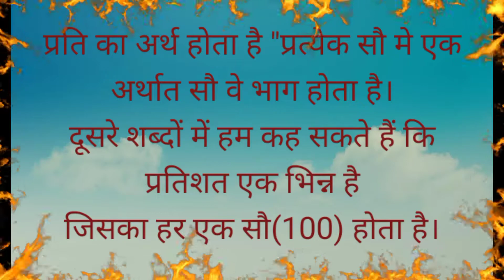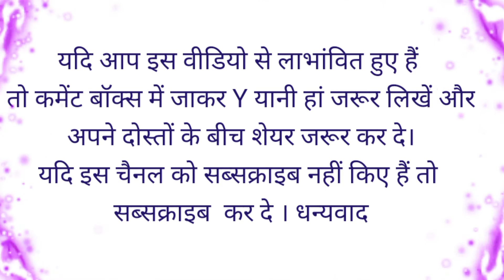How To Find Percentage The Easy way#persentage#apna_ghar_apna_aangan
दोस्तों हमारे चैनल पर आपको मिलेगी
*रोचक तथ्य की जानकारी
*पुस्तकालय संबंधी सहायता
*शिक्षा से संबंधित बातें
*जीवन से संबंधित कुछ महत्वपूर्ण बातें
*विद्यार्थियों के लिए विशिष्ट जानकारियाँ
*बच्चों के एक्टिंग एवं कार्टून वीडियो *Hindi motivational story,योग साधना एवं कहानी, भजन , स्वस्थ रहने का उपाय, सामान्य ज्ञान की बातें आदि व
दोस्तों मैं अमरेश कुमार
अपना घर अपना आंगन चैनल पर
आप सभी श्रोताओंं एवं दर्शकों का
हार्दिक स्वागत करता हूं।
ताकि नए-नए अपडेट्स
आप तक पहुंचता रहे ।
🙏धन्यवाद🙏 प्रतिशत कैसे निकाले आसान तरीका/How To Find Percentage The Easy Way.
सेकंड में रिजल्ट का प्रतिशत कैसे निकाले?
How to find percentage of result in seconds
apna ghar apna aangan#persentage kaise nikale

प्रतिशत एक विमा हीन राशि है तथा वर्तमान समय में तेजी से इसका प्रयोग बढता जा रहा है। बैंक, व्यवसाय तथा बाजार से संबंधित विभिन्न क्षेत्रों में इसका प्रयोग बहुतायत से किया जा रहा है। मुख्यत: जब हमें किसी क्षेत्र का तुलनात्मक या विश्लेशणत्मक अध्ययन करना होता है तो हम प्रतिशत का प्रयोग करना सरल होता हैं
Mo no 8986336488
apna ghar apna aangan